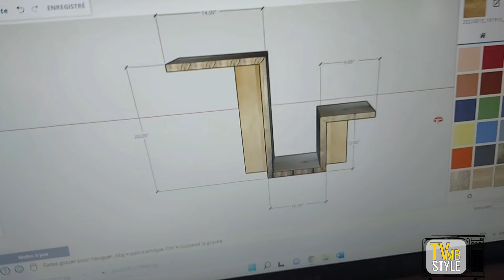Cet épisode n'est pas commandité par @TimHortons no184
Mercredi!!
On magasine des fournitures pour réaliser nos futurs projets!
Bon visionnement!

Le site web est officiellement en ligne!
Je vous souhaite d'apprécier mon contenu!